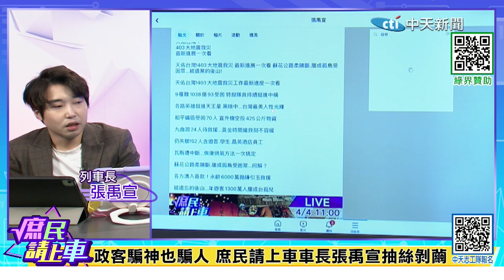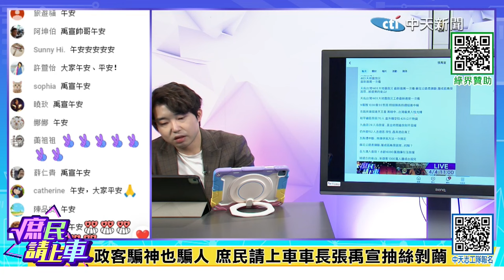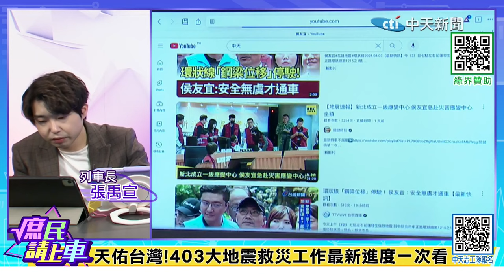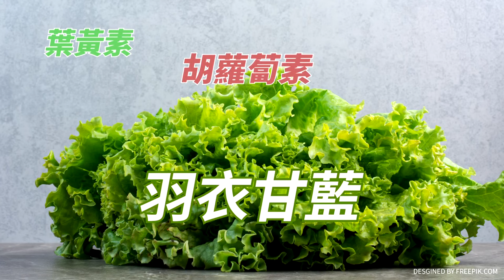【庶民請上車】被遺忘的後山...年遊客1300萬人屢成台孤兒@中天新聞CtiNews